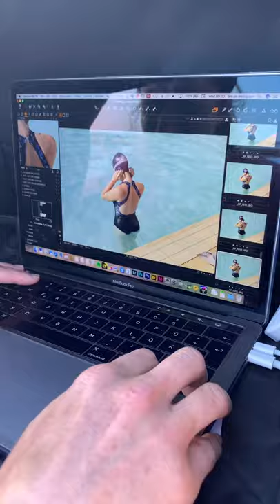Medac Behind the Scenes - Cape Town 2020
Sun, sea and photography in one of the most beautiful cities in the world. This production took place over a few days in multiple locations in Cape Town in March 2020 and to our luck - just before lockdown.